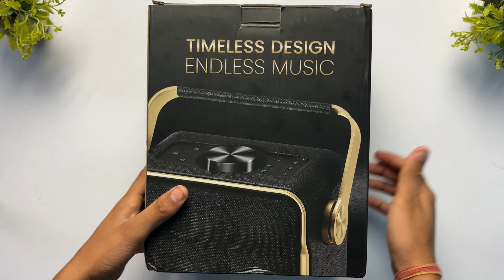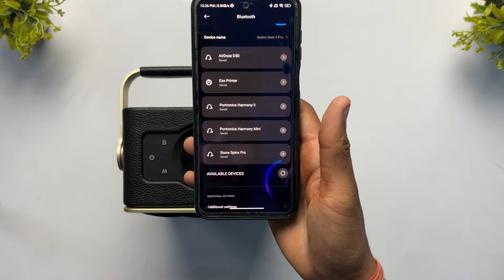Portronics Harmony 2 | 60W LUXURY Bluetooth Speaker *UNBOXING & REVIEW* Under Rs 5000 In Hiindi !